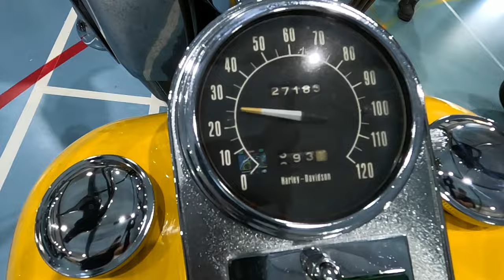Hot Harley's, Custom Bikes, Wicked Tattoo's and a classic Biker Rumble.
In this episode the Hogs, Cogs and Two Aussie Flogs Team, and contingent of the Flog Army, head up to Rutherglen for the Annual Rutherglen Rumble.  This is a Motorcycle, Car and Truck Show run by the Caffeine n' Machine Crew, and raises much needed funds for Country Victorian charities,

Obviously, we concentrate on the motorcycle show, but we also take a look at the included Tattoo Show, and both were well represented by one of our own members of the Flog Army taking out a couple of very prestigious awards.

Whitey has a grumble about another useless Survey on the state of our roads, and we give you a suggestion of some ripper viewing on the fantastic 'King of the Baggers' from the USA.

All this and more, on 'Hog's, Cogs and Two Aussie Flogs'

Push the Limit - 'King of the Bagger Series

If you enjoy what you see here, please follow our individual YouTube Channels

State Updates by